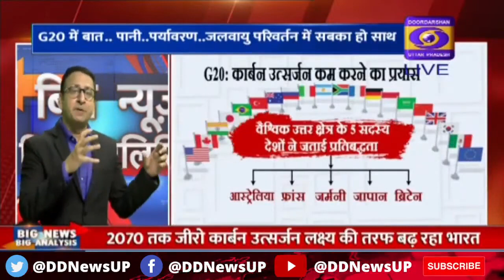बिग न्यूज़ बिग एनालिसिस पानी और पर्यावरण 0630PM Live | Dr. Heera Lal, IAS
Dr. Heera Lal IAS official